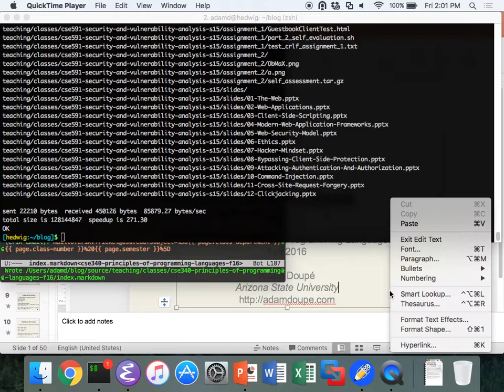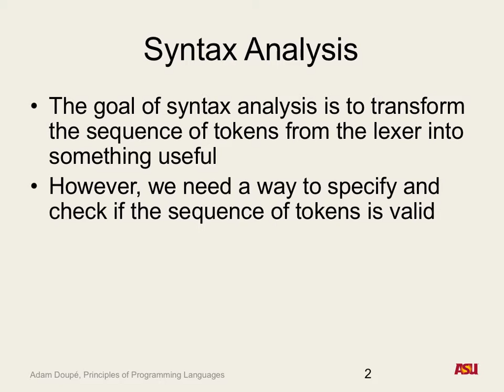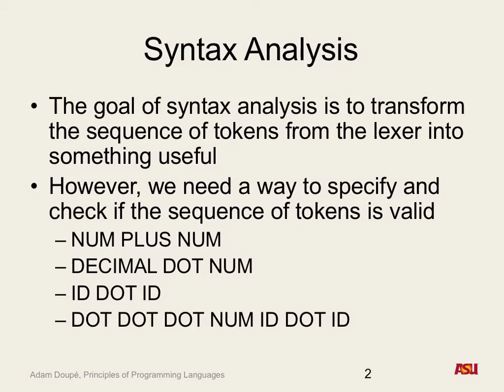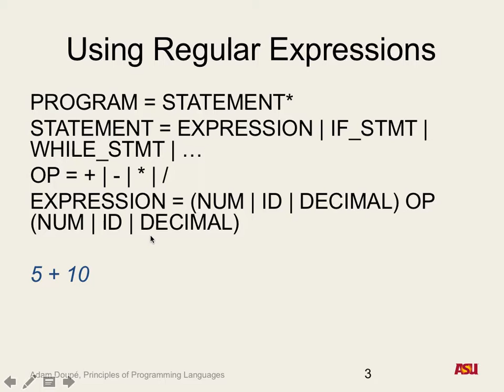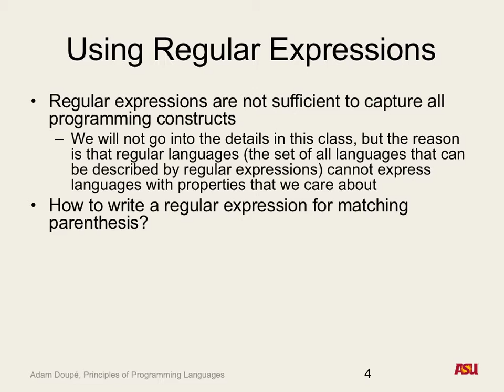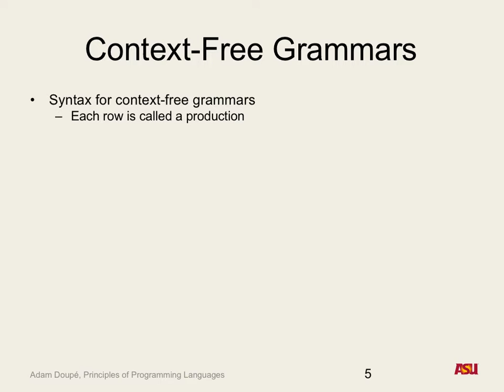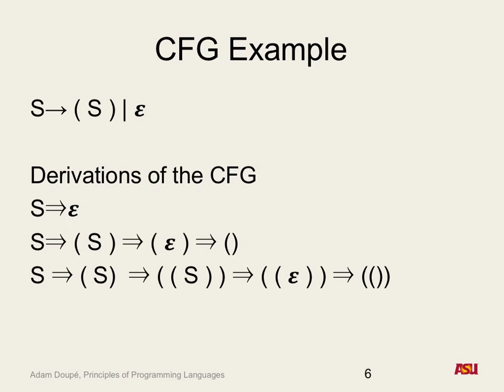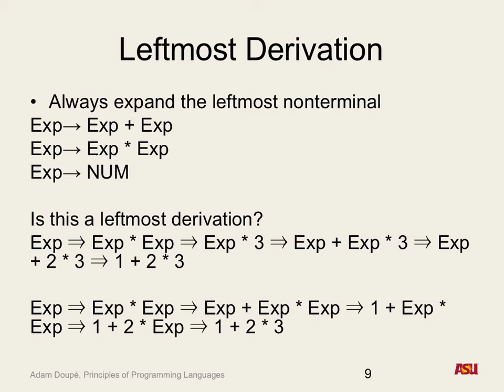CSE 340 F16: 9-2-16 "Syntax Analysis Pt. 1"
Recorded lecture for CSE 340 F16 on 9/2/16. We discussed the role that syntax analysis plays, what are valid sequences of tokens, can we use regular expressions to validate syntax, and context-free grammars.